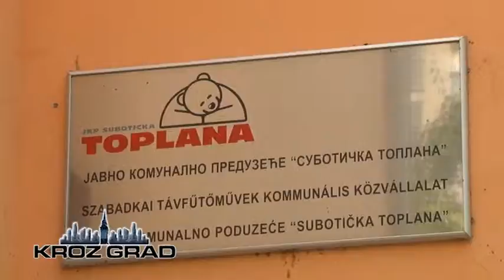Radovi na toplovodnoj mreži ne kasne, i neće uticati na početak grejne sezone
Radovi na rekonstrukciji toplovodne mreže koji su počeli krajem aprila, privode se kraju, saznajemo u JKP „Toplana“. Iako još nisu završeni, oni neće dovesti u pitanje početak grejne sezone u Subotici. Takođe izvršen je i redovan godišnji remont postrojenja, tako da Toplana, novu grejnu sezonu koja bi trebala da počne 15. oktobra, dočekuje spremna.

Radovi na zameni toplovodnih cevi su pri kraju. Trenutno se završavaju radovi u Kumičićevoj ulici i Braće Radića. U proteklih pet meseci radovi su se izvodili u ukupnoj dužini od 11 kilometara i izvršena je kompletna zamena cevi novim, izolovanim cevima, koje će doprineti uštedi i smanjenju gubitaka prilikom isporuke toplotne energije potrošačima sa dosadašnjih 10 kubika na dva kubika na čas. Zamena toplovodne instalacija doprineće i smanjenju mesečnih računa za utrošenu toplotnu energiju.

Tokom letnjih meseci izvršen je i remont toplovodnih i gasnih postrojenja, a u toku je i završetak rekonstrukcije kotlarnice za mazut, koja nije radila proteklih nekoliko godina, a koja će se, u slučaju nestašice gasa koristiti za proizvodnju toplotne energije. Od 15. oktobra, ukoliko bude bilo neophodno, Toplana će biti spremna da krene sa isporukom toplotne energije potrošačima.

Iako su pojedina javno-komunalna preduzeća pre nekoliko dana Gradskoj upravi uputili zahtev za korekciju cena svojih usluga, u Toplani su nam potvrdili da za sada nemaju nameru da menjaju svoj cenovnik.